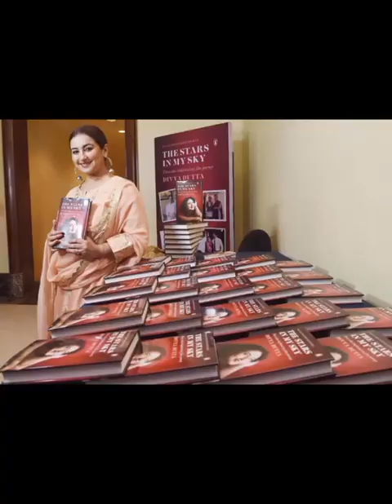Biography of Divya Dutta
Famous faces of the world

Divya Dutta was born on September 25, 1977 in Ludhiana, India. She has been an actress since 1994

Indian National Film Award for Best Supporting Actress 2018 IRADA

Indian International Film Academy Award for Best Actress 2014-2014 Bhaag Milkha Bhaag, Delhi-6

Indian Television Academy Award for Best Actress Shanno Ki Shaadi 2006

Divya Dutta